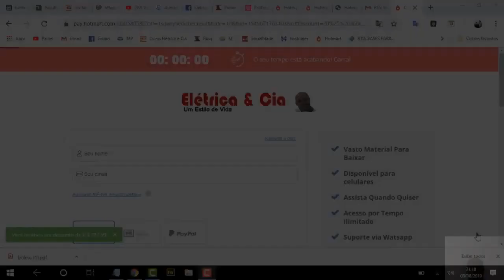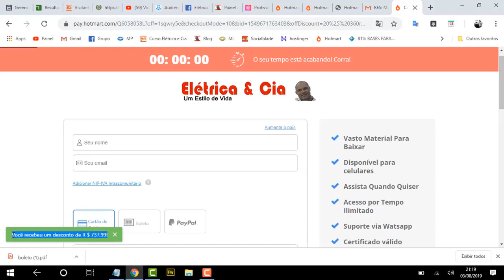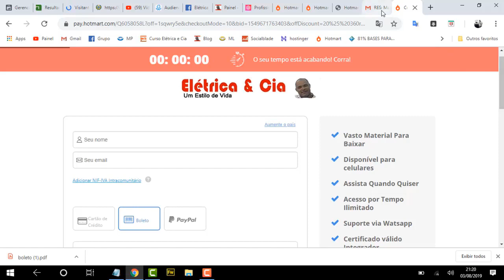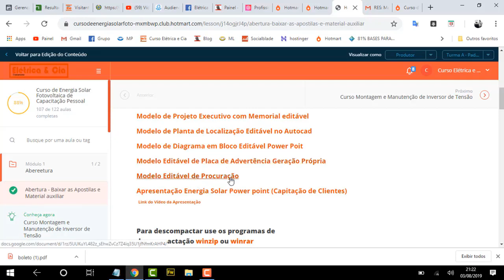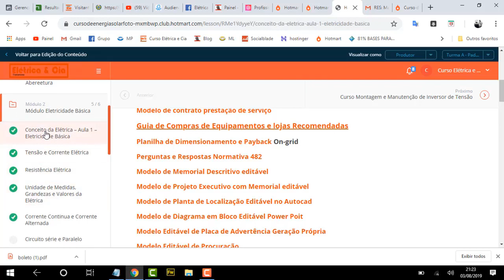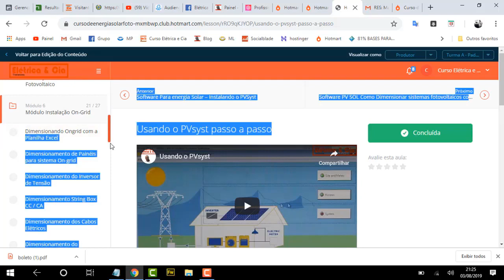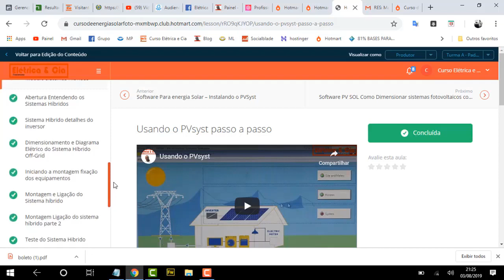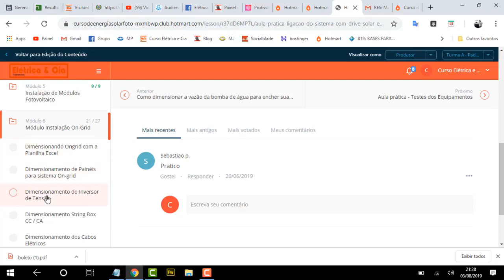Assista como é o curso online de energia solar Olhe por dentro da plataforma